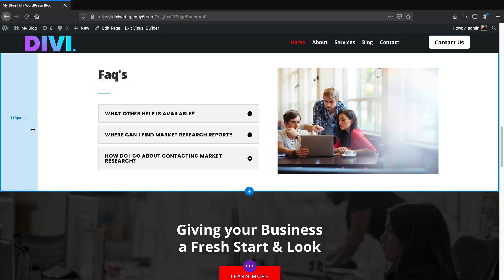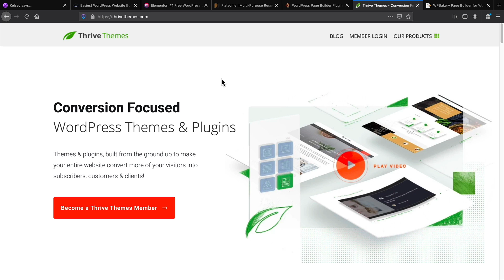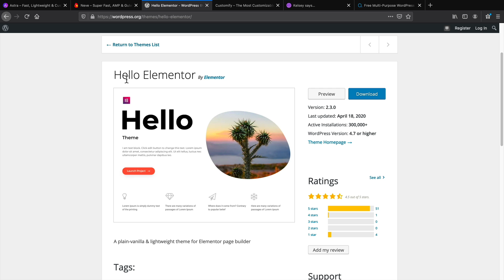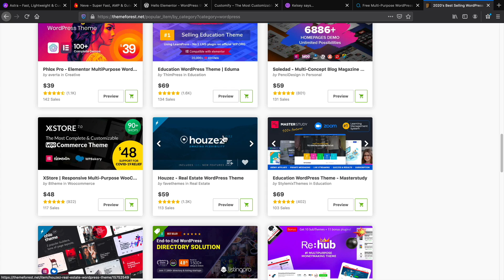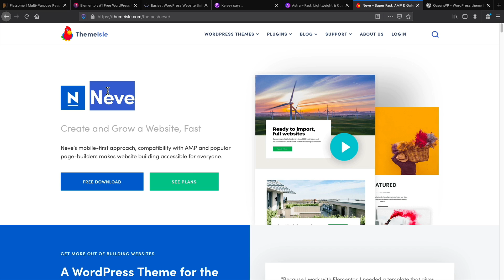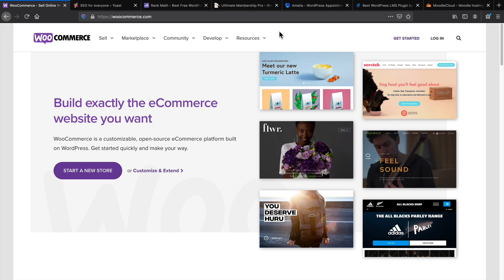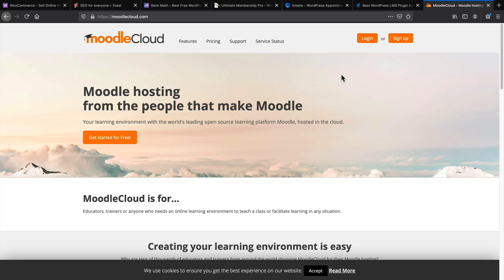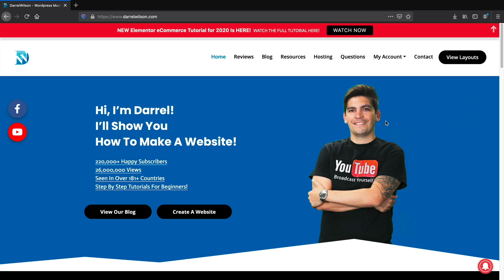Here Is My Wordpress Recommendation List... Wordpress Themes, Plugins, And Page Builders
Here is a list of my personal recommendations for Wordpress Themes, Wordpress Page Builders, and eCommerce Wordpress Themes

Here is a list of my personal Wordpress Recommendations for Best Wordpress themes, Best Wordpress Plugins and Best Wordpress Page Builders

Best eCommerce Themes

Misc Wordpress Websites

3. School Websites - Moodle With Any Page Builders

Also here is a list of tutorials i mentioned in the video